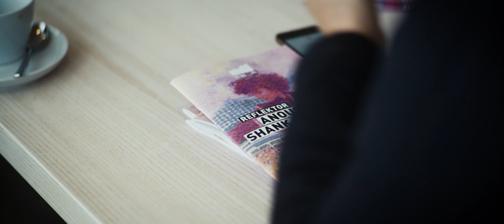»Reflektor Anoushka Shankar« Aftermovie | Elbphilharmonie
Rückblick auf vier bunte Tage voll indischer Musik kuratiert von Star-Sitar-Spielerin Anoushka Shankar.